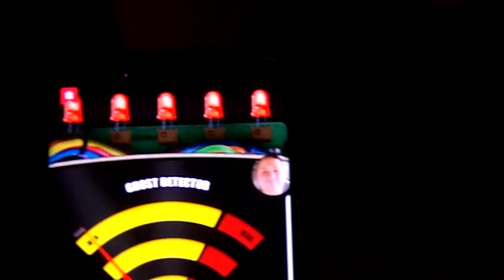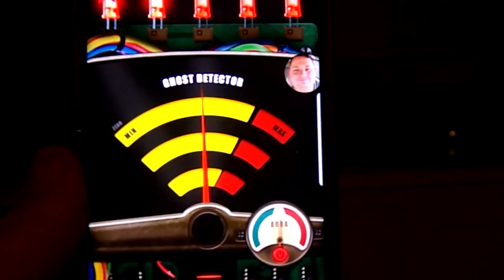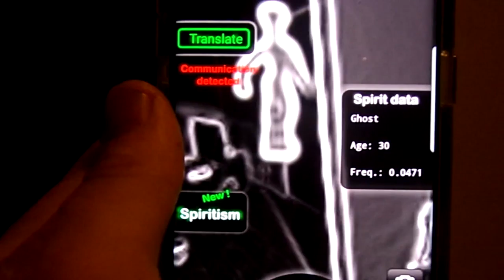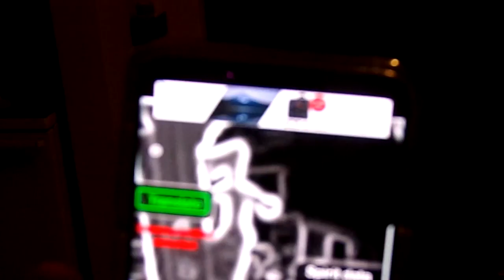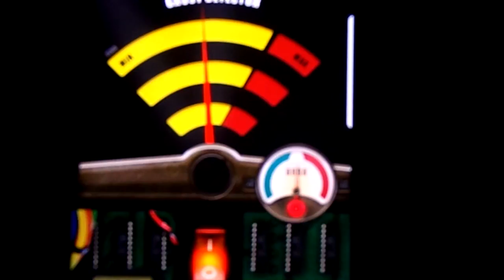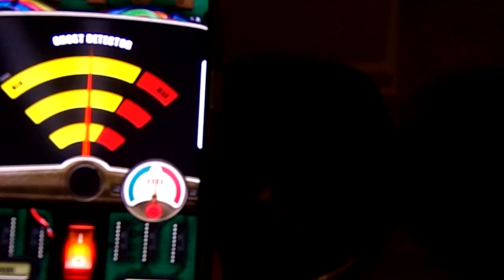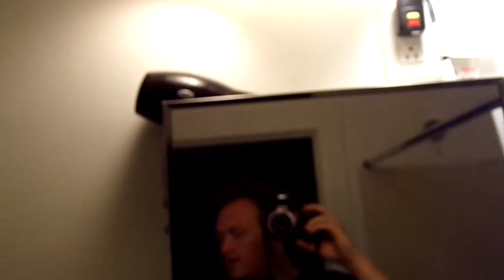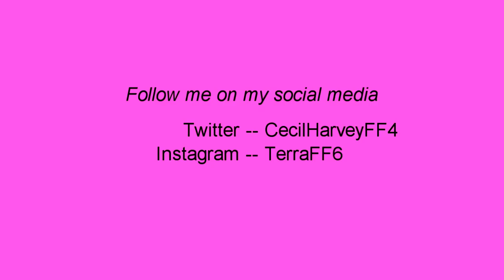I AM REALLY HAUNTED BY GHOSTS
basically saying i have these episodes of sleep paralysis (which i go over in the video). hopefully you all enjoy and merch will be made soon.